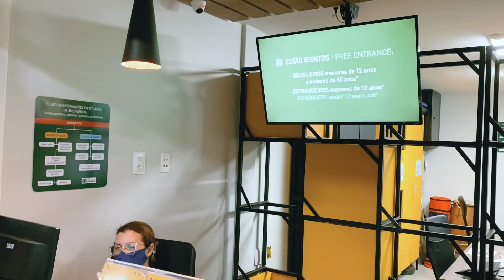Passeio de BUGGY em FERNANDO de NORONHA: Ilha Tour COMPLETO conhecendo todas as praias!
A minha aventura do dia é o Ilha Tour em Fernando de Noronha, a gente passa por diversas praias e já conhece muito lugar lindo! Vamos juntos?

Como é de costume, quando chegamos nós precisamos pagar o ICMBio. Após fazer o pagamento, nós recebemos uma carteirinha, que muitas vezes é necessária a apresentação para entrar em alguns passeios.

Dica importante: é meio complicado ir de chapéu, rs!! A gente pega bastante vento no buggy.

Lugares por onde passamos no passeio de Buggy em Fernando de Noronha:
Fortinho do Boldró - as pessoas costumam ir bastante no pôr do sol, então nós fomos antes pra tirar umas fotos (porque fica muito cheio), e aí depois a gente volta pra ver o pôr do Sol.

Cacimba do Padre - Dá pra ver os Dois Irmãos. Nós andamos um pouco mais, pra dar a volta e subir no mirante. De lá dá pra ver direitinho, é muito lindo! É preciso subir uma escadinha pra chegar até o mirante e vale super a pena.

Praia do Leão - essa é uma praia que faz parte do Parque Nacional, então é preciso apresentar a carteirinha. É possível descer na areia, mas não é permitido descer na parte de corais, é proibido!

Praia do Sueste - primeiro ponto de mergulho! Eu levei meus equipamentos para já aproveitar onde pode usar. Nós fomos bem no meio, onde é permitido nadar e mergulhar. Atenção, porque tem um pedaço que não pode, tem outro que somente com colete e esse do meio que nós fomos que é liberado. Nadei com tartarugas até, gente! Coisa mais linda.

Ponta da Air France - é a divisa entre Mar de Dentro (mais calmo) e o Mar de Fora (mais agitado). É um local histórico.

Enseada dos Tubarões - e sim, tem muitos tubarões!

Morro Dois Irmãos - é lindo de diversos ângulos!

Gostou do passeio de Buggy em Fernando de Noronha? Vale super a pena! E se quiser saber mais sobre minha viagem pra Noronha, eu tenho uma playlist aqui no canal

Deixa nos comentários qual foi sua praia favorita dessas que eu mostrei no vídeo.